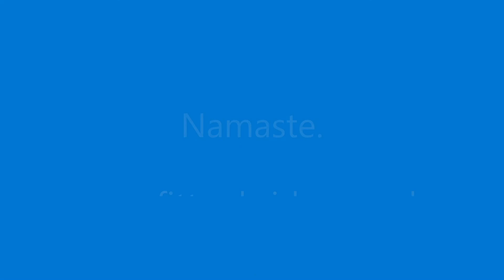Dynamic Yoga, CrossFit Tonbridge & TAG, 6th March 2021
Yoga for CrossFit Tonbridge and TAG.